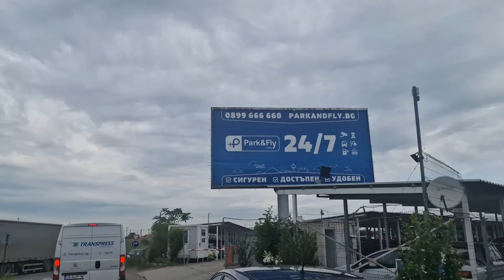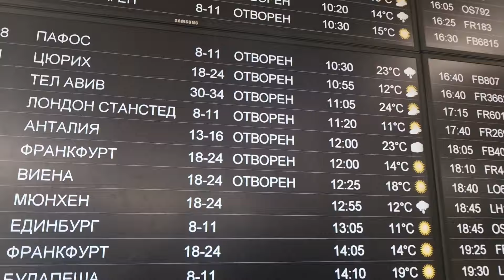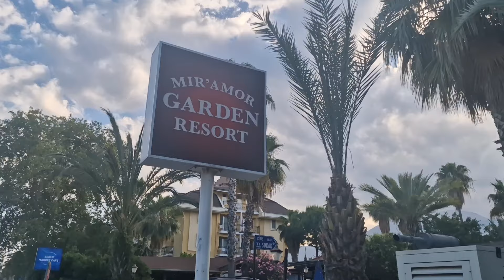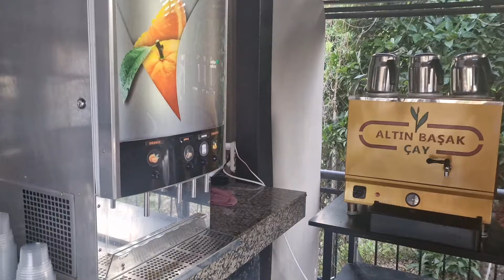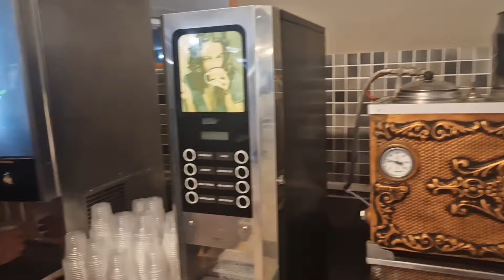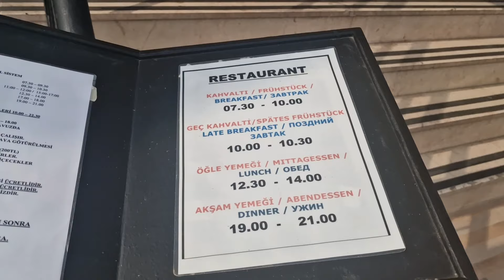Antalya pe buget redus, prima halta - Mir'amor Garden Resort !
Am plecat spre Antalya ,bineanteles pe ieftineala,profitand si de preturile de la inceput de sezon. In acest vlog punem accentul pe resortul  Mir'amor Garden din localitatea Kiris din apropierea statiunii Kemer! Acest resort este o alternativa serioasa la marile hoteluri de lux de pe coasta Antalyei!